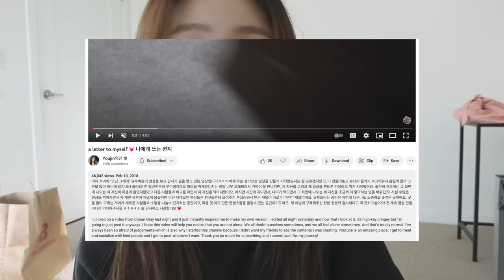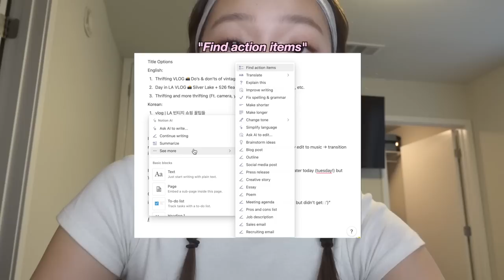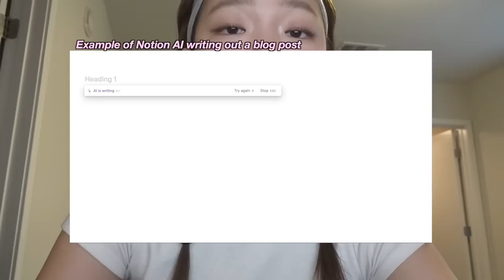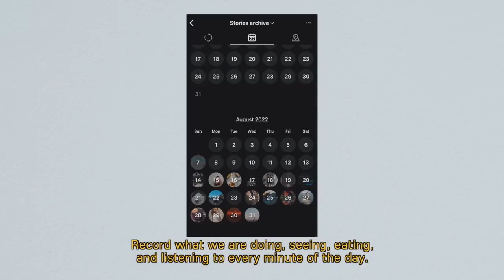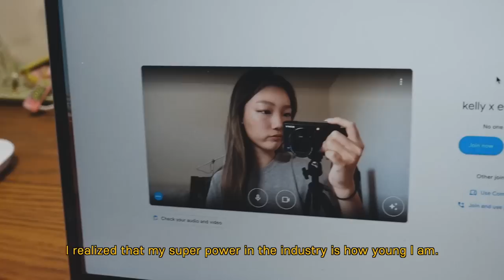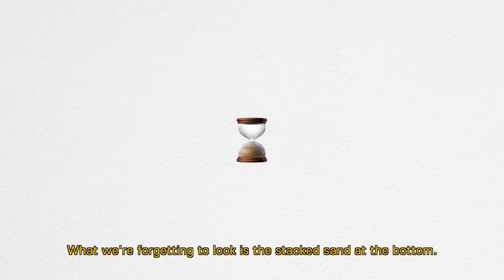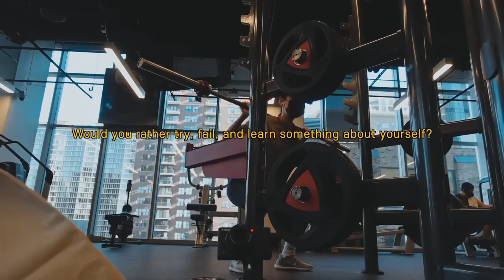21 things I learned at 21💌✍🏻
Sign up for Notion AI using my link! 🎀🎀🎀🎀